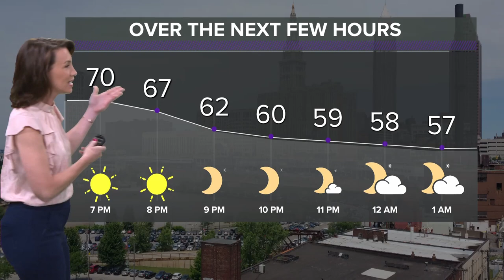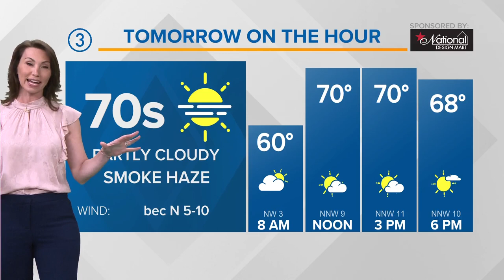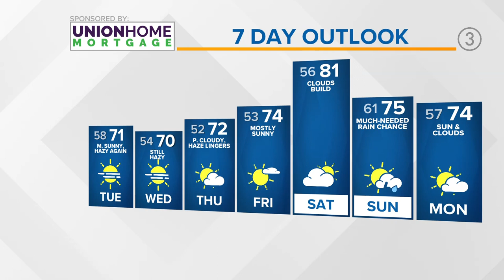Cleveland area weather forecast: How long until we see rain?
Your 6 p.m. greater Cleveland and Northeast Ohio weather forecast for June 5, 2023: High temperatures to kick start the workweek were in the 70s for most of the area; however, lakeshore communities weren't as lucky. Also, the sky had the same milky look thanks to wildfire smoke overhead.

The smoke itself isn't posing any air quality concerns as of now...BUT even the presence of the smoke above us can knock our high temperatures down by a few degrees.

Highs tomorrow will likely be back up in the low-70s. Just like the today, expect things to be cool lakeside than inland. Comfortable conditions remain too.

This weekend looks to have our next really rain chance...and even at that, our chance is low to begin with. We'll keep you posted!